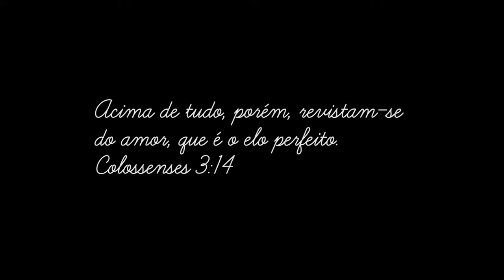Cinematic Couple Video - Sony A7iii